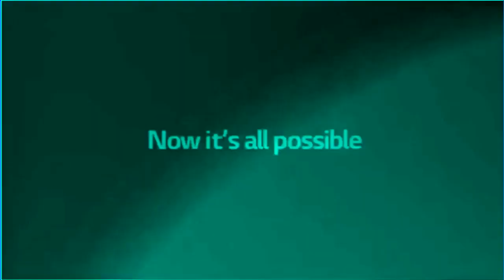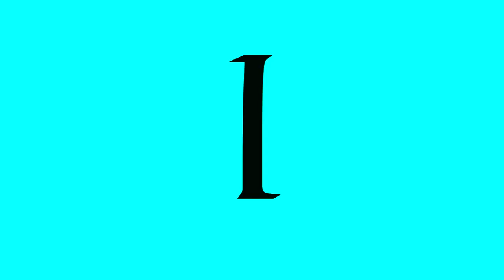REUPLOAD Full Best Animation Logos in Group